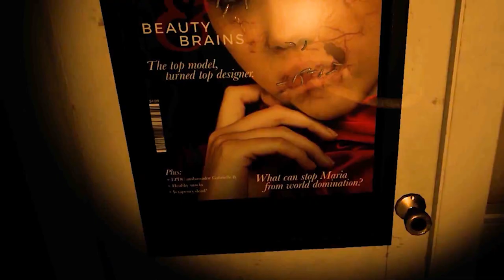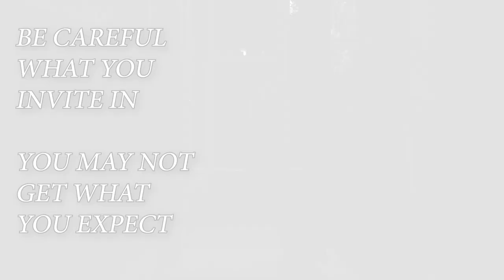The Haunted Game Room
There's been a terrible secret eating at us and we want to break the silence.  This is the story of our haunted game room and how we think it came to be.
It started out small and gradually built into something we can't quite explain.
At first it was the odd noise.
A bump here, a muffled voice there but nothing that gave us reason to be concerned.
Then our audio/video equipment started failing without cause.
New batteries in our microphone yet it would die. Our camera shutting off even though it was plugged in.
We only started to really realize how bad it was once we started watching old video and seeing how much we'd actually missed. How much we couldn't explain.
Things moving and lights flickering was only the beginning
Now, everything has changed and whatever is HERE is getting stronger and it's not backing down.  It's attached and I think it's here to stay.
If I can give you one piece of advice, it's this
Take heed,
Be careful what you invite in
You may not get what you expect.